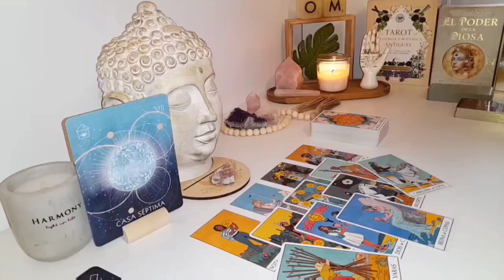CAPRICORN💫A Rare Alignment in 6 Days Will Unlock Hidden Opportunities! 🚪 Don’t Miss This Sign! 🔥